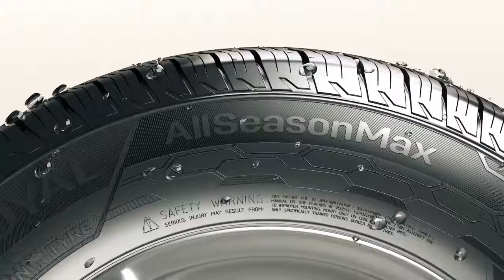Anvelope all season UNIROYAL ALLSEASONMAX - AnvelopeMAG.ro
UNIROYAL ALLSEASON MAX sunt anvelope all season destinate utilizarii in orice conditii de drum sau vreme. Aceste anvelope all season prezinta un profil al benzii de rulare, special proiectat pentru a asigura utilizarea anvelopelor pe parcursul celor 4 anotimpuri.

Anvelopele all season sunt autorizate de legislatie pentru a fi utilizate in sezonul de iarna, fiind marcate pe flancul anvelopei cu marcajul M+S in conformitate cu Directiva 92/23/CE a Consiliului din data de 31 martie 1992.